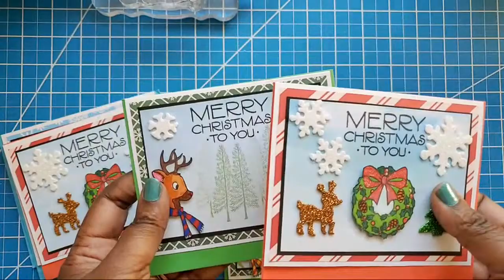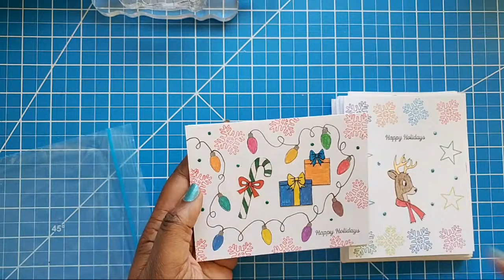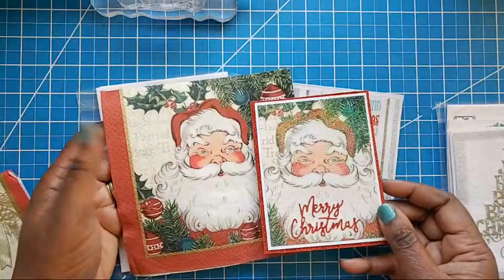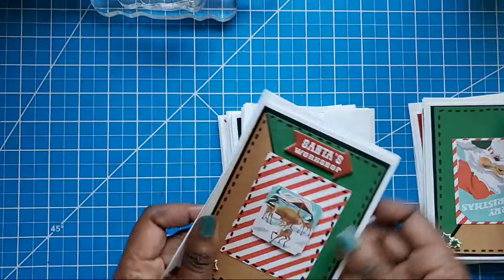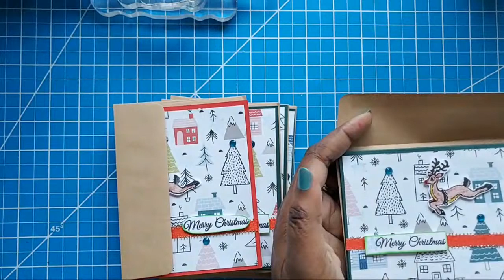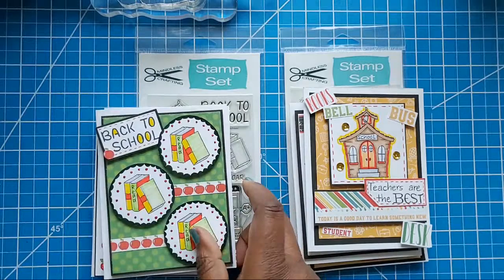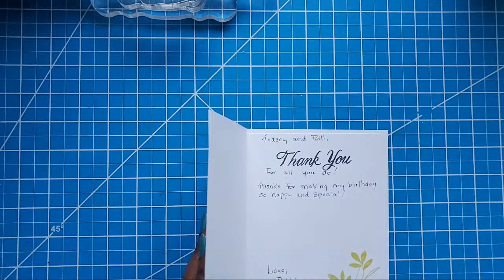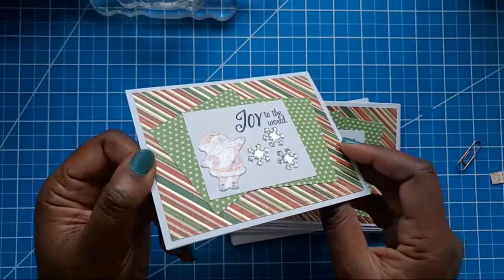♥️✂️♥️LIVE Happy Mail + Mike on a Bike Card Campaign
SEND CHRISTMAS CARDS FOR THE CARD CAMPAIGN
by AUGUST 31, 2019

Tracey Phillips
Mike on a Bike Christmas Cards

JOIN US ON FACEBOOK, SHARE YOUR WORK and BE INSPIRED! GIFTBASKETAPPEAL CRAFTERS GROUP